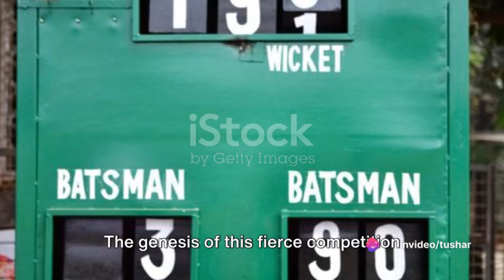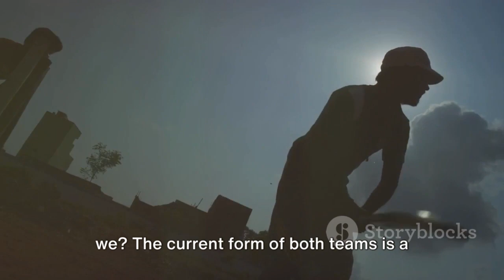LSG vs DC: The IPL Showdown | AI VIDEO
In this exciting video, we delve into the electrifying encounters between LSG and DC in the IPL, based on their past match records. From nail-biting finishes to standout performances, we highlight the thrilling moments that have defined this riveting rivalry.

OUTLINE:

00:00:00 The Unraveling Rivalry
00:01:08 A Look into the Past
00:02:10 Gazing into the Crystal Ball
00:03:10 Anticipation at its Peak